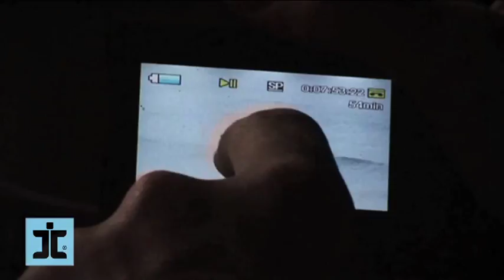Surfing Road Trip in South Africa - 10 Week Surf Course With Ticket To Ride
10 weeks travelling from Cape Town to Durban, learning to surf, getting involved in community projects and ultimately taking your surf instructor and surf lifesaving qualification.

For more information about all our Ticket to Ride surfing adventures check out our